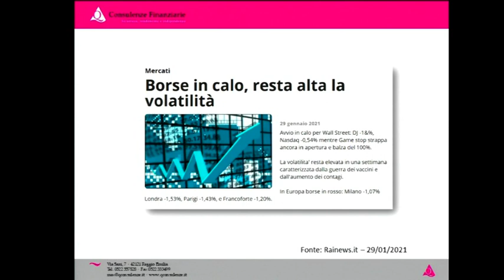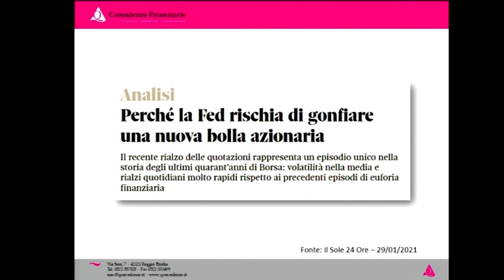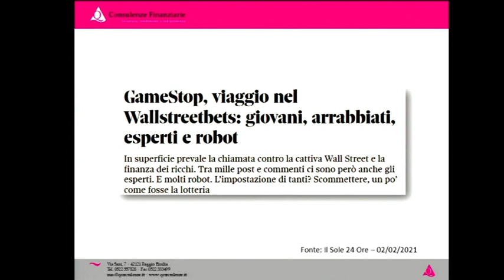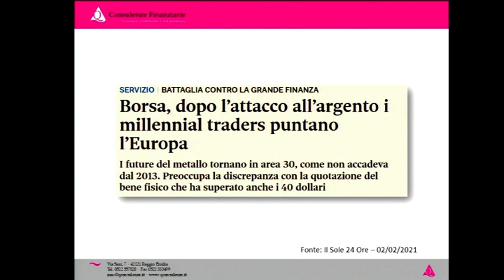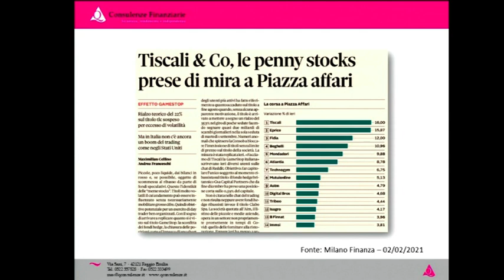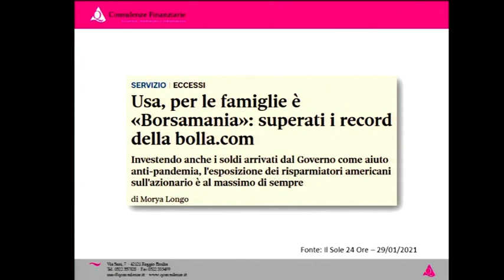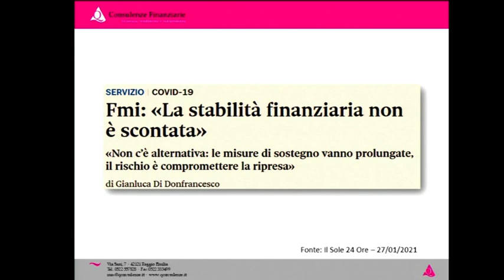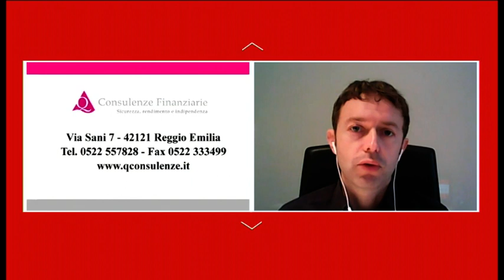Speculazioni e giochi pericolosi in borsa, cosa sta succedendo?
Un approfondimento sulle ultime notizie di attualità.